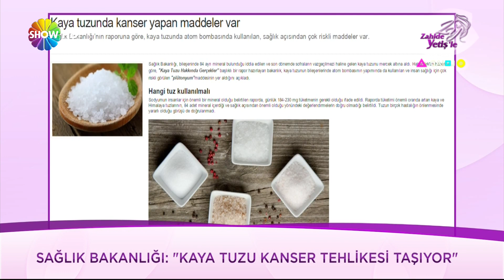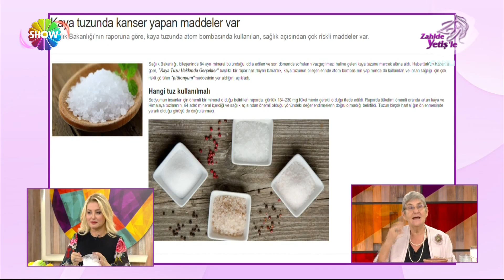Kaya tuzu sağlığımız için gerçekten hayati bir önem mi taşıyor?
Aradığınız her şey “Zahide Yetiş'le”de.